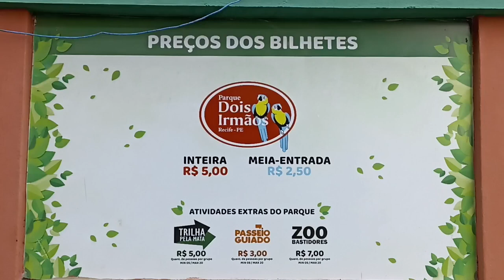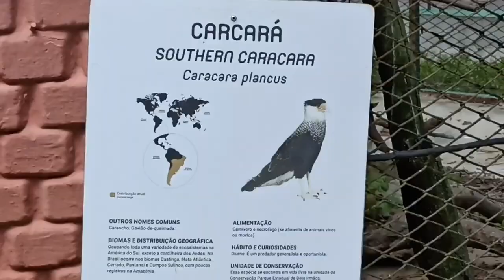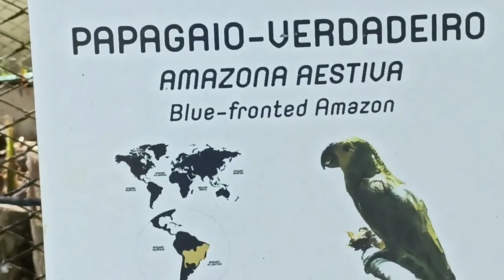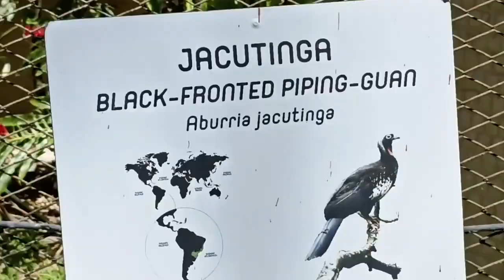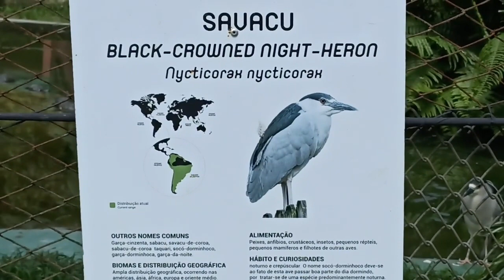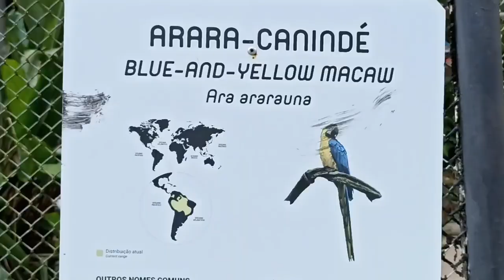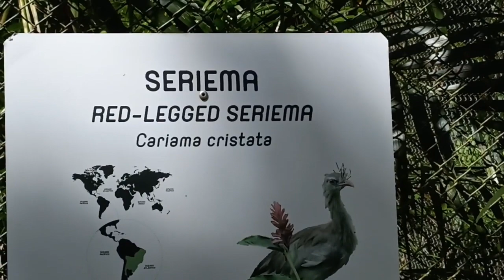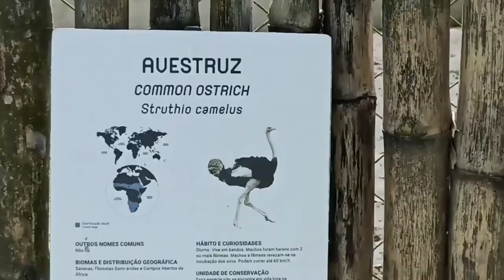AVES do Zoológico do Recife como araras tucano seriema e avestruz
Gente, conto com a sua INSCRIÇÃO para chegarmos a mil inscritos e começar a monetizar.